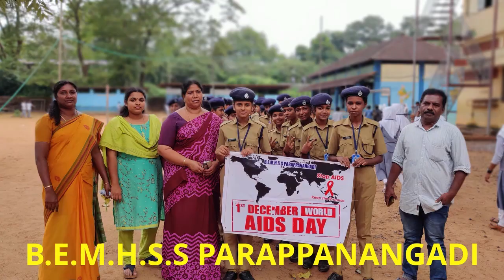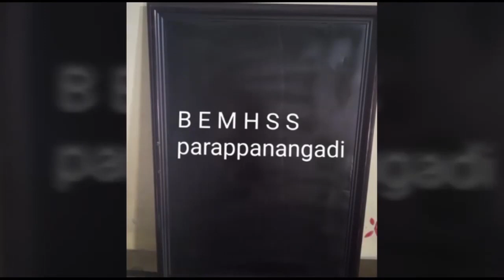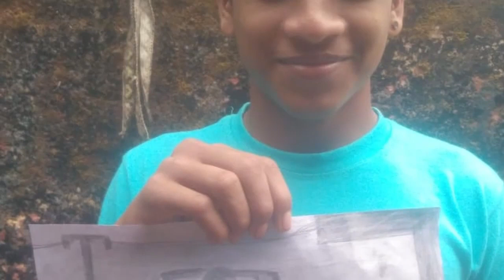Online Work Experience - B.E.M.H.S.S PARAPPANANGADI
B.E.M.H.S.S PARAPPANANGADI
SCHOOL